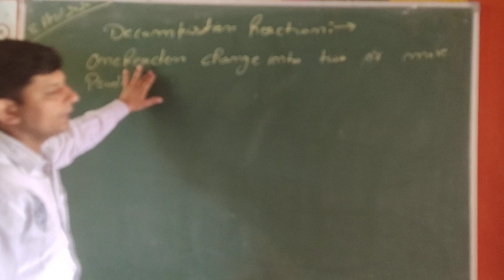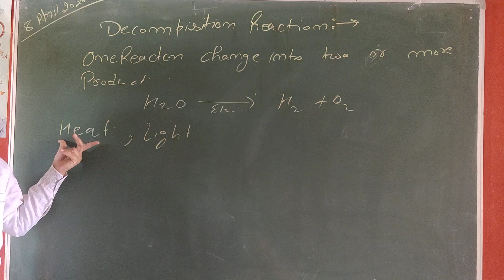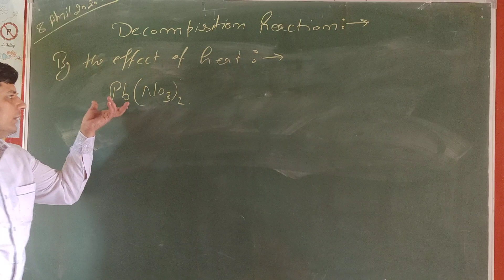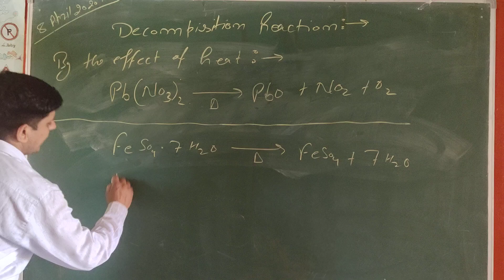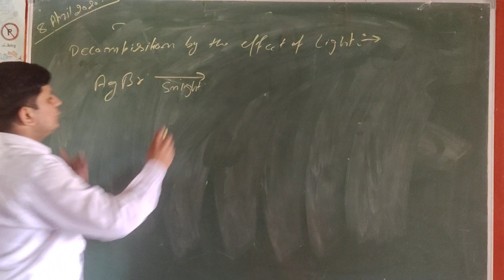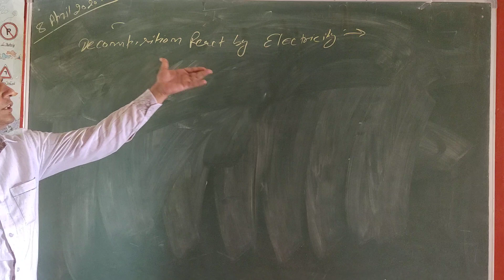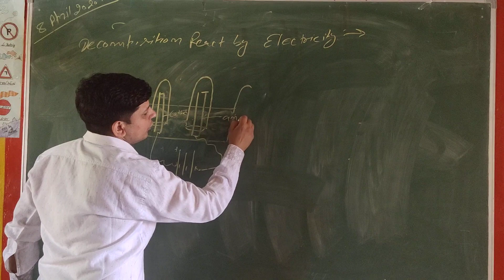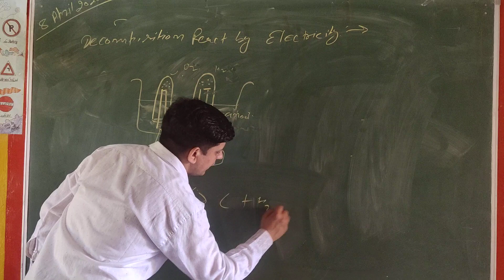Veenapani school 10th class science 3rd lecture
10th class science 3rd lecture